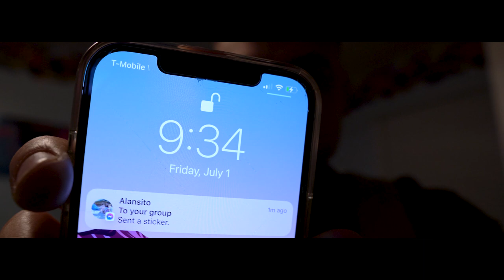MY NEW 5 DAY SPLIT!!!!!!